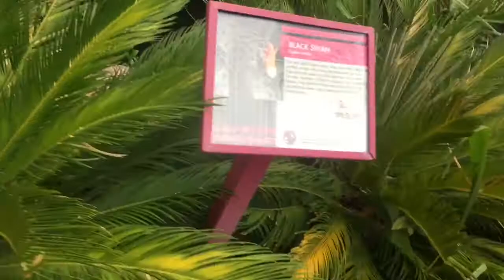24th BIRTHDAY LAS VEGAS TRIP part2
Just a continuous of my birthday this year! We made it home, sorry I didn't vlog as much! Phone kept dying.